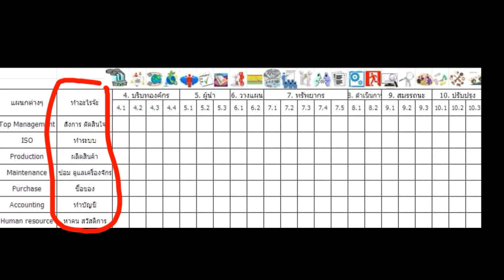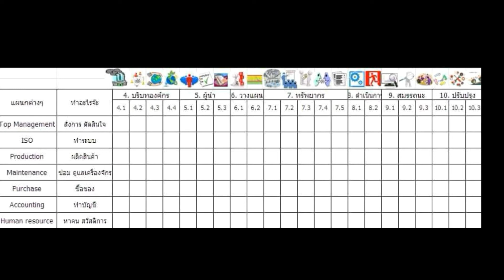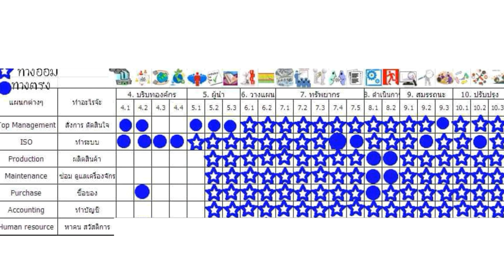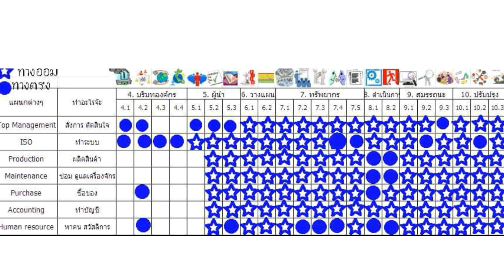เปรียบเทียบข้อกำหนด ISO14001:2015 กับแผนก | instant knowledge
ขอบคุณทุกท่านที่ติดตามรับชมคลิปของ Instant knowledge หวังว่าการทำคลิปนี้คงจะเป็นประโยชน์ต่อการทำงานของเพื่อนๆไม่มากก็น้อย จุดประสงค์ของการทำคลิปของดิ๊ฟ คืออยากให้เพื่อนๆ มีความสุขกับการทำระบบ ทำกิจกรรมในองค์กรของท่าน ด้วยความเข้าใจ
ฝากติดตามช่องทางเพิ่มเติม ทาง facebook fanpage
Line @  @instantknowledgeofficial

gmp haccp
apqp automotive
fmea vda training
control plan
ppap
spc คืออะไร
msa training
lean คือ
bsc คือ
qcc training
iso 13485 ภาษาไทย
5 ส ในโรงงาน
tpm total productive maintenance
csr คือ
8d report training